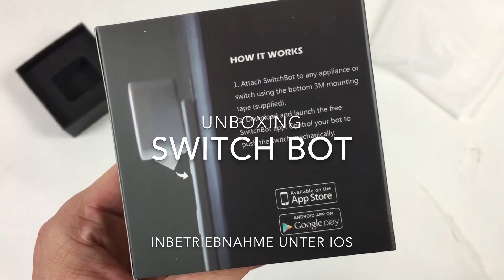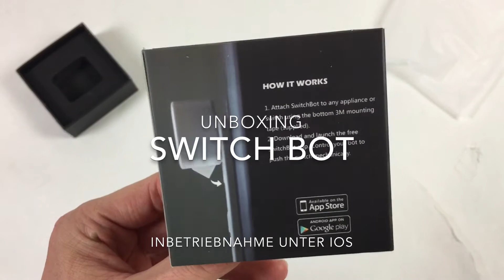SwitchBot iOS setup, Blutooth, Wifi, IFTTT und Unboxing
Damit kann ich mit dem Handy nicht smarte Geräte steuern. Per Bluetooth Wifi und IFTTT